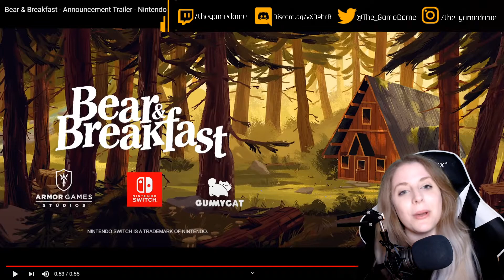My reaction to the Bear and Breakfast Announcement Trailer | GAMEDAME REACTS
Bear and Breakfast is a laid-back management adventure game where you play as a well-meaning bear trying to run a B+B in the woods. Hank and his friends find an abandoned shack and, equipped with their teenage ingenuity, turn it into a money-making bed and breakfast scheme for unsuspecting tourists.

I stream on twitch Monday - Thursday at 7pm EST